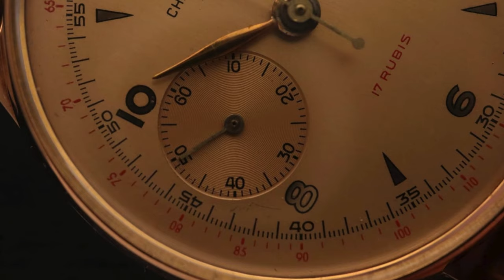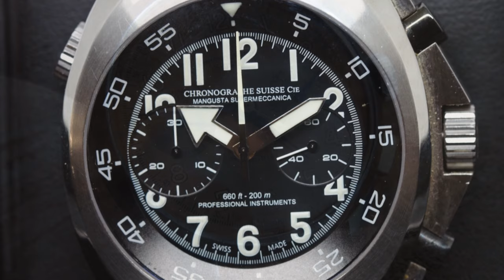Chronographe Suisse, il marchio di orologi di lusso che offre qualità, design e prezzi accessibili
Scopri la storia, la qualità e il design di Chronographe Suisse Cie, un marchio svizzero di orologi di lusso che crea orologi con movimento automatico o meccanico di fabbricazione svizzera, a prezzi accessibili rispetto ad altri marchi di lusso simili.